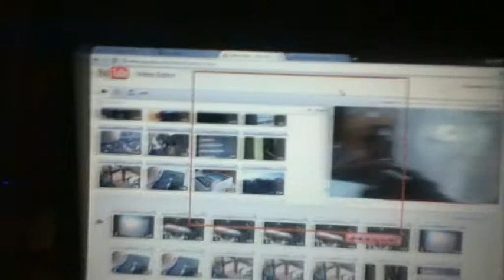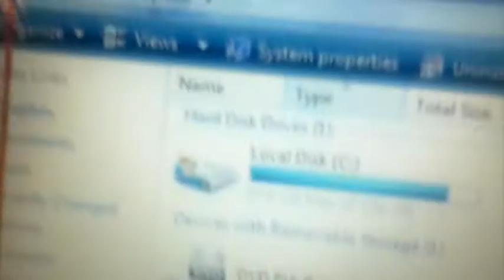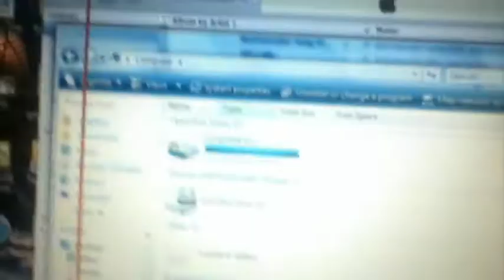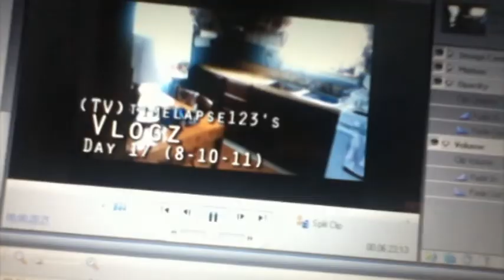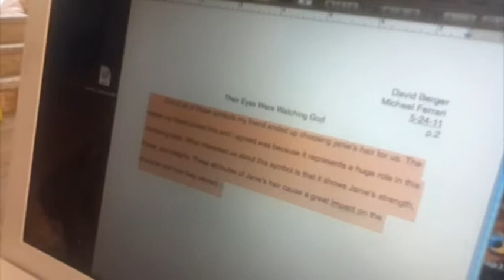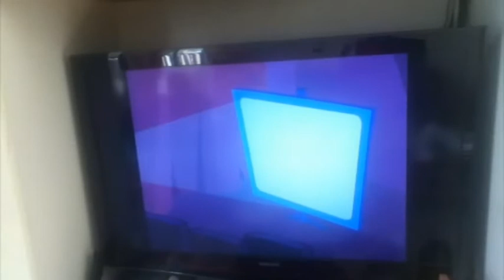FAST TALKING COMPUTERS (8-10-11 - Day 17)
now in higher quality!